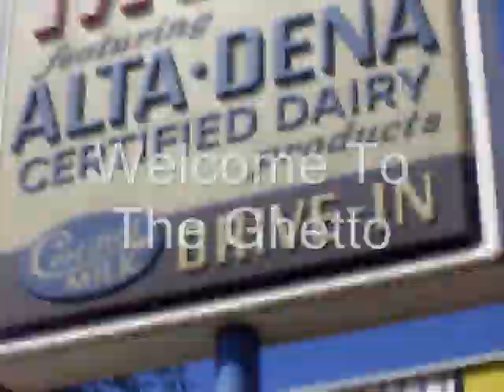Ejaculators, UNITED!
(2006) Nietzsche, Ghettolicious,& two kinds of Tequila. What more could you want?